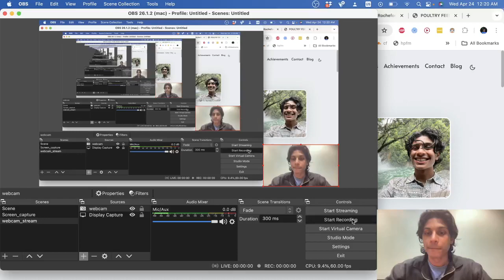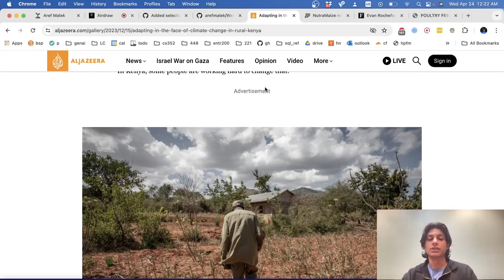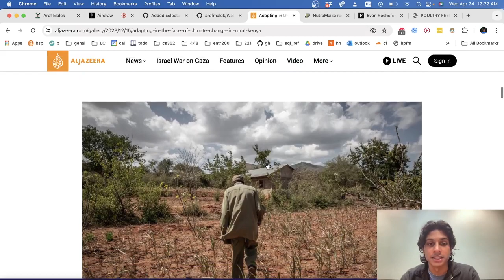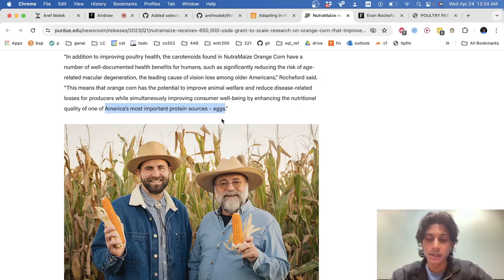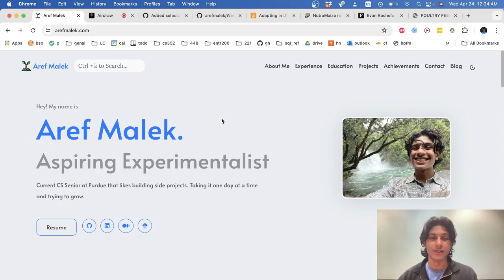(Accepted) Kleiner Perkins Fellowship Video Submission - Aref Malek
Here's what I sent KP for their new grad fellowship app in 2024, I got past this round but ended up turning down because I already signed an offer and couldn't join their portcos.

Chapters:
00:00-00:14: Intro
00:15-01:55 1. What is the personal project (technical or non-technical) that you have worked the hardest on?
1:56 - 3:45 2. What application / use case of AI do you think is most underrated today?
3:54 - 4:24 3. What do your friends and family know you for?
4:25-4:42 Outro

Some stuff I think you'd appreciate:

airdraw.io - I crashed vercel's free tier the weekend I launched :) have screenshots and lots of angry auto-emails from the team lol

HN post I made for AD, got to #4 on front

Evan Rocheford (amazing person, spoke with him for a few minutes after he presented at Purdue)